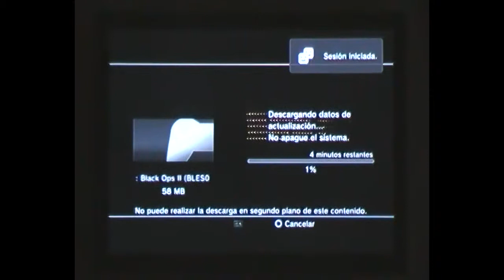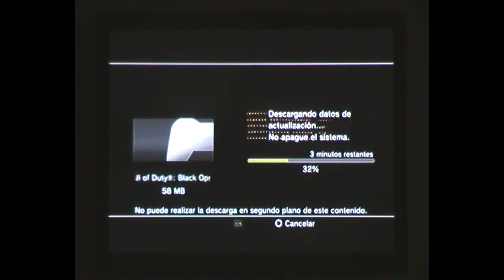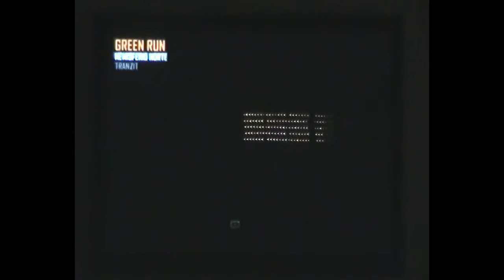at&m-Ya llegó el Black Ops II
Aquí os traemos nuestro primer gameplay del black ops II.
El primero de una larga serie de gameplays que vamos a hacer :)